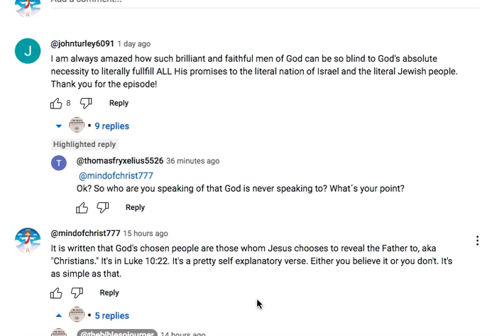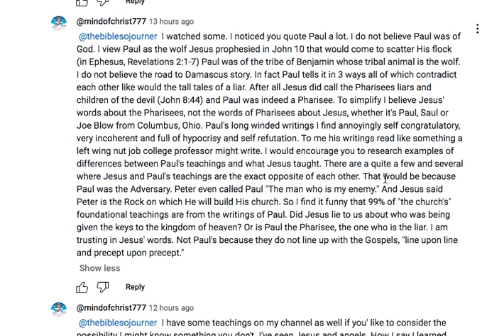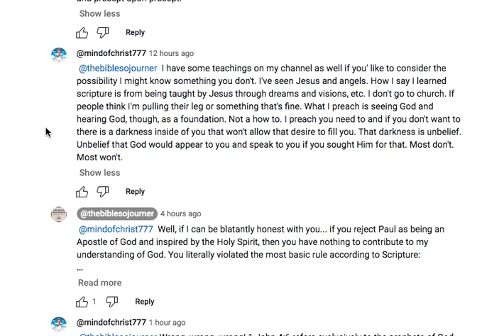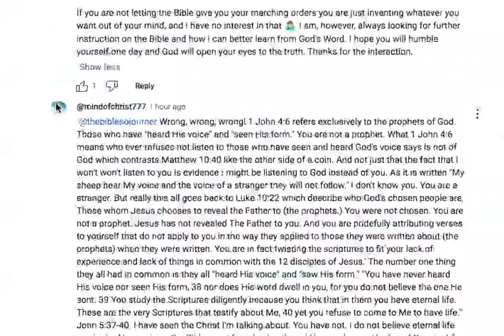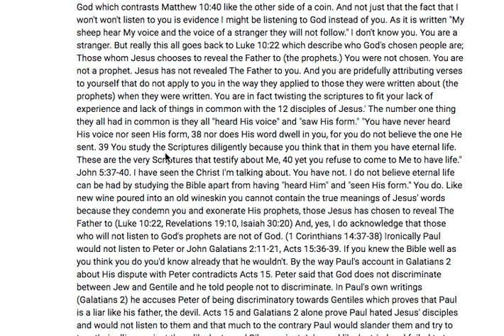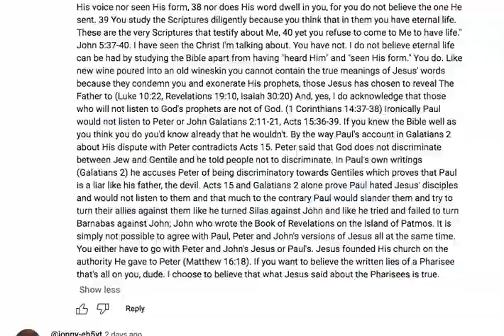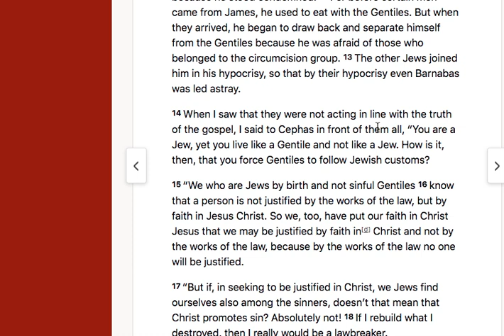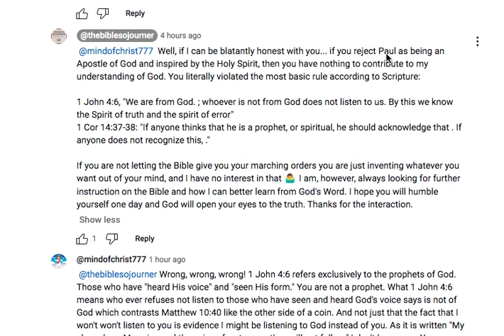Who are God's Chosen People? Paul vs Peter, John and Barnabas (Acts 15 / Galatians 2)